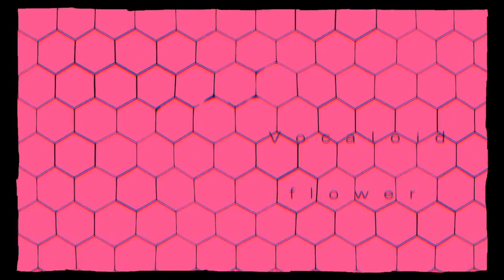【Ayame】Shama (紗痲) 【SYNTHV COVER】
i got ayame as an early birthday gift!! ^-^ been loving her since day one.. her vocal modes are all great, although i haven't really showed them off in this cover orz

Niru Kajitsu (music, lyrics)
WOOMA (illustration, video)
Nakamura Ryouma (mastering)
suzurei (UST)
bluepenguin (translation)
incubism (mixing, tuning)